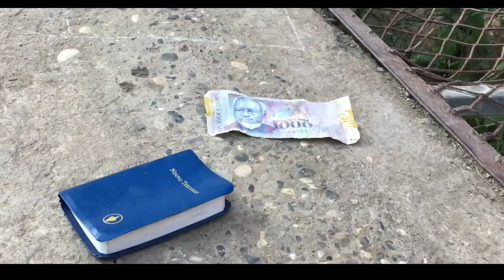Lele beatz Pedi yon 1000 Goud nan Fè grimas 😢😥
Abone paj la pou plus
Swiv nou Sou IG Lele Beatz_Officiel

Copyrith 2022